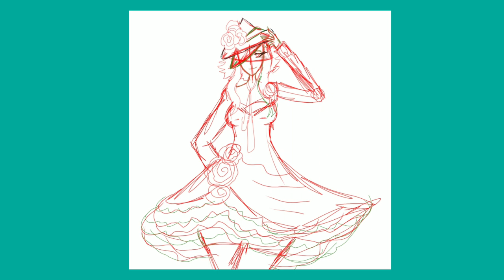Vocaloid Gumi Megpoid fanart (Speedpaint)